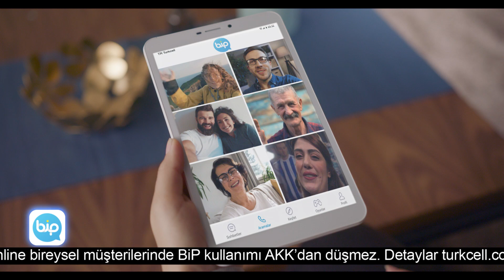Turkcell Fiber’de Adil Kullanım Kotası YOK!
Turkcell Fiber'de Adil Kullanım Kotası YOK! İnternetinden yemeyen BiP var! Turkcell Fiber'le konuş konuş bitmesin.